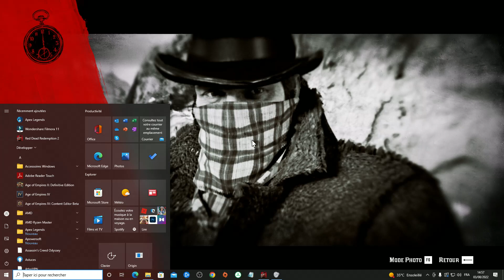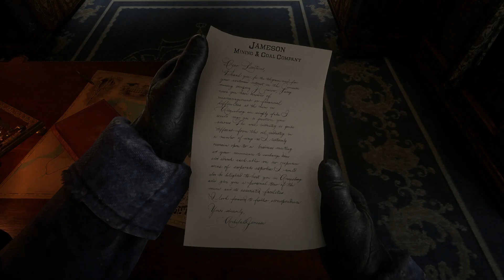ASMR | Red Dead Redemption2 Partie 5